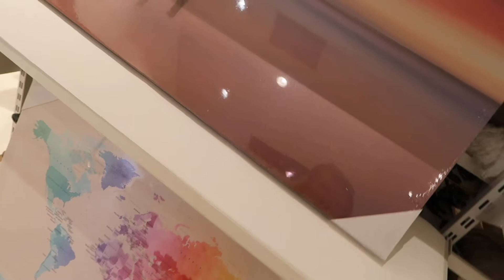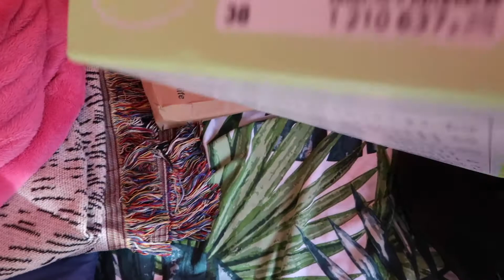WARDROBE CLEAROUT, SHOPPING WITH MUM AND FEELING ILL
Hiya,

Sofie xxx